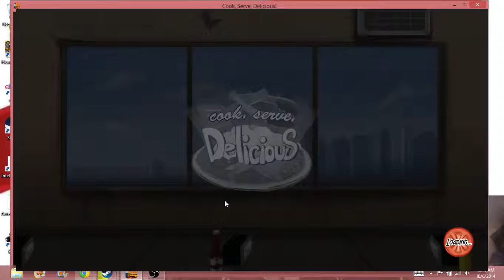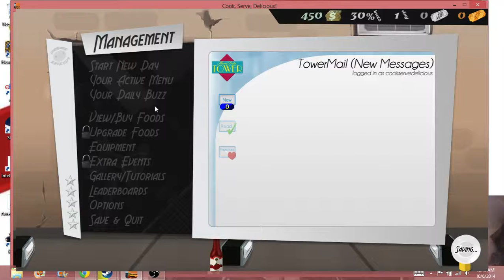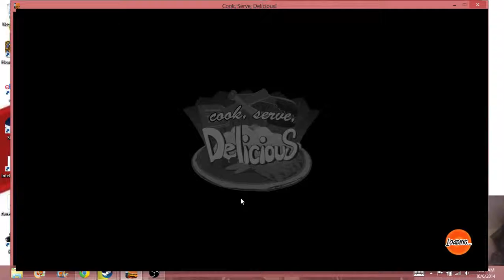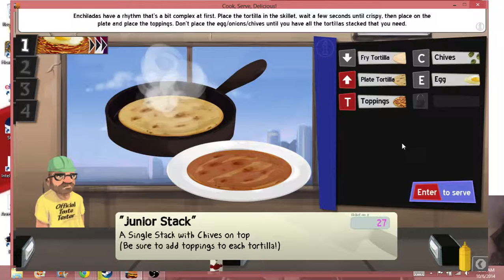Playing some Cook, Serve, Delicious